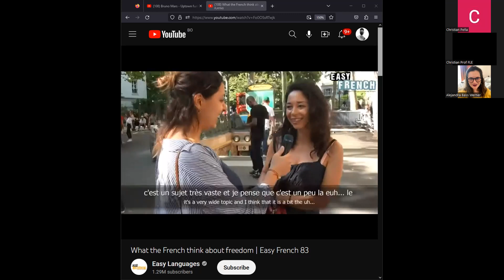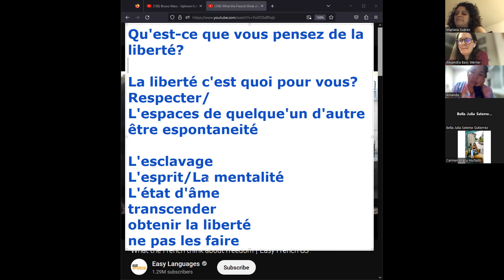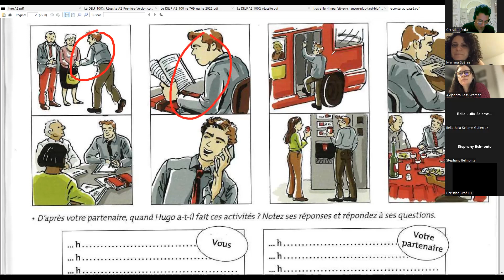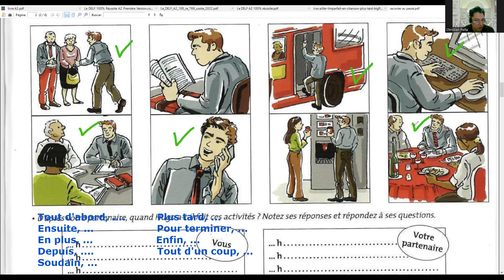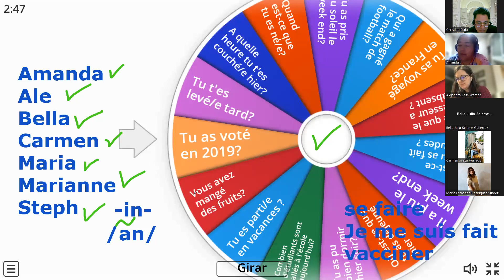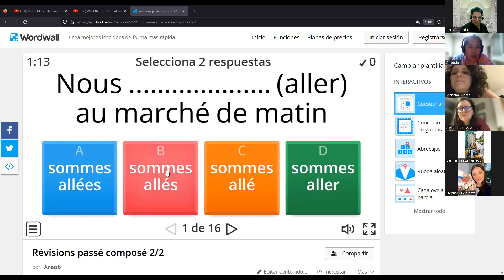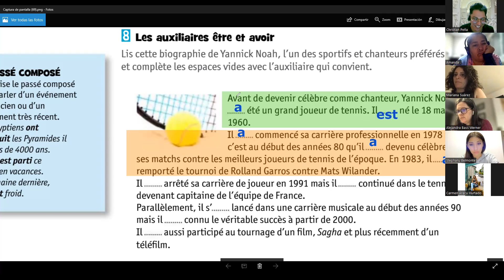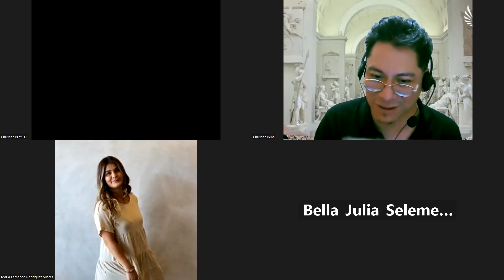S02-M4-MJ: JEUX DU PASSÉ COMPOSÉ + C.O.